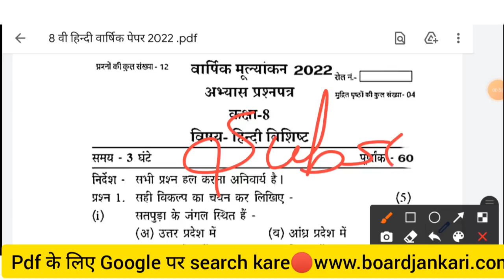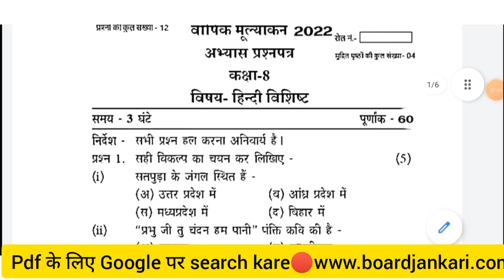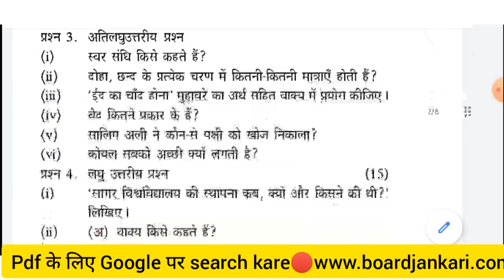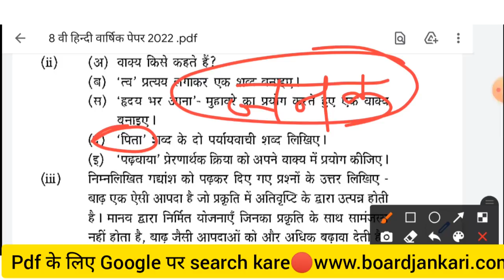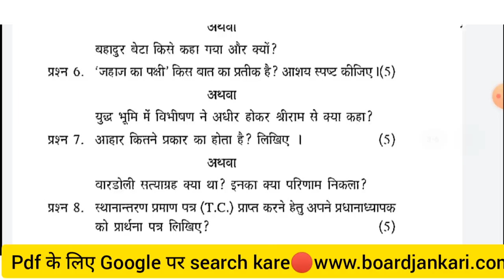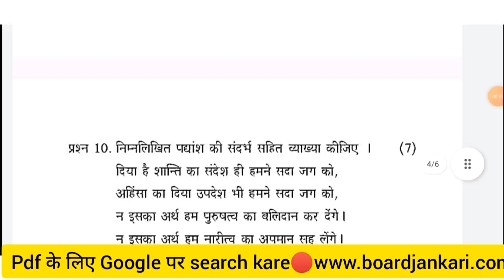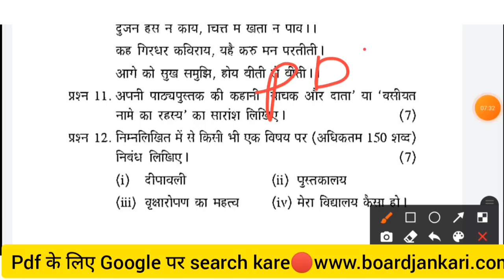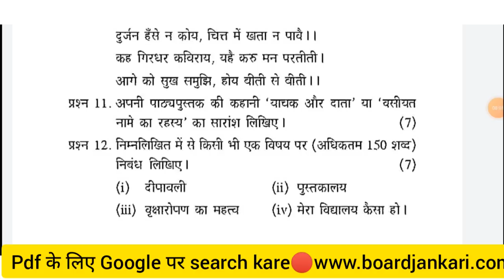वार्षिक परीक्षा 2022 कक्षा आठवीं विषय हिन्दी |class 8 Hindi varshik paper 2022 |board exam class 8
board exam paper class 8 2022
board exam class 8 question paper 2022
class 8 board exam paper 2022 hindi
वार्षिक परीक्षा 2022 कक्षा आठवीं विषय हिंदी
वार्षिक परीक्षा पेपर 2022 कक्षा 8
कक्षा आठवीं का पेपर 2022 का
वार्षिक परीक्षा कक्षा आठवीं विषय हिंदी 2022
क्लास 8 वार्षिक पेपर 2022
class 8 Hindi varshik paper 2022
kaksha aathvin board pariksha paper 2022
kaksha aathvin board pariksha Hindi ka paper
kaksha aathvin ka paper
kaksha aathvin
8th class paper 2022
aathvin ka paper
class 8 ka paper 2022
kaksha 8 ke varshik paper
kaksha aathvin ka project paper
वार्षिक परीक्षा कक्षा आठवीं